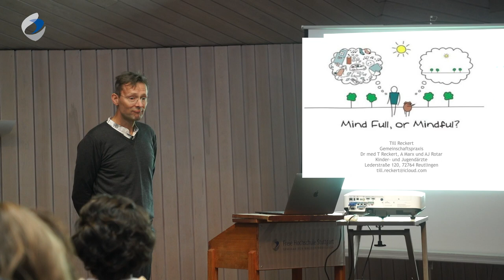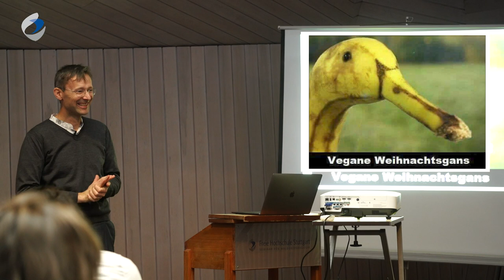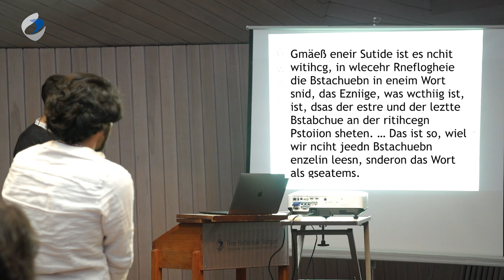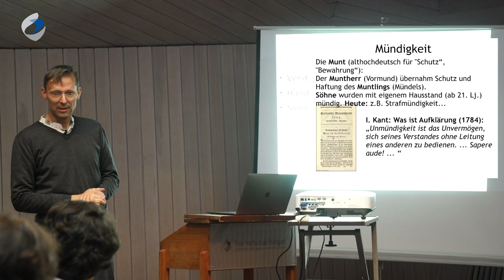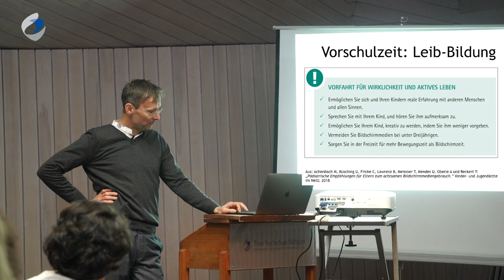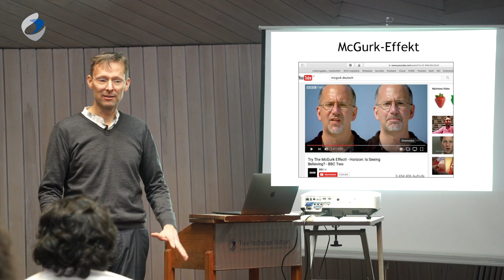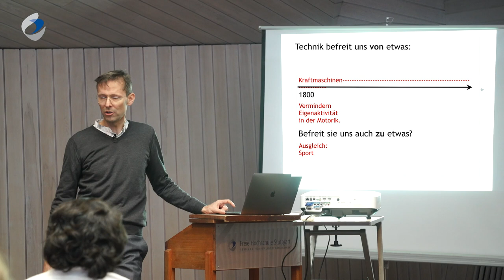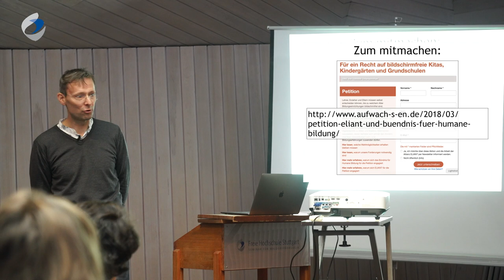Aufwachsen im dig. Zeitalter. Öffentl. Ringvorlesung 2019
Öffentliche Ringvorlesungsreihe "Aufwachsen im digitalen Zeitalter - Perspektiven, Chancen und Gefährdungen"  - "Mind full or mindfull? Achtsamkeit in der Medienerziehung" mit Dr. Till Reckert, Kinder- und Jugendarzt.